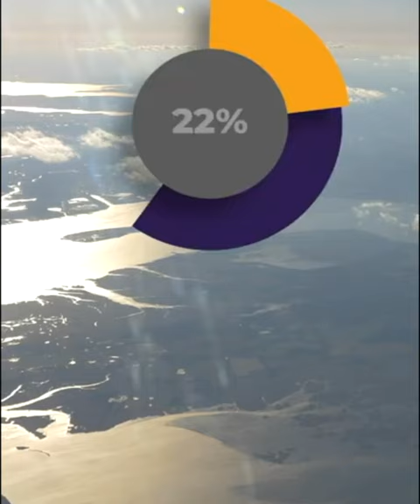Ni3 Jamaica Research Centre | Help us to end child sexual abuse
Find out more about some of the key findings arising from our research in Jamaica, in this short film.

CSA and GBV together.

Credits
Produced & Edited by Ryan Greene